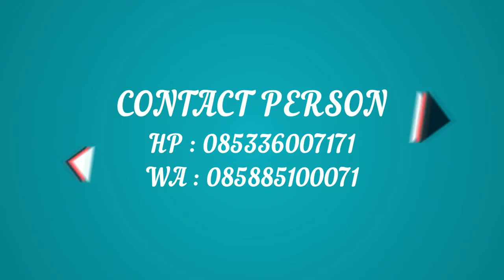LAMPU TIDUR BATU ALAM YANG INDAH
Septi Laila
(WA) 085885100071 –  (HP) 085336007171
BBM : DD90185D
Jl. Kanigoro Gg 4 No. 35, Blumbang, Ds. Campurdarat, Kec. Campurdarat, Tulungagung, Jawa Timur 66272
Bintang Antik Sejahtera